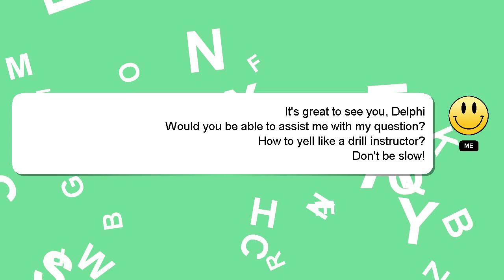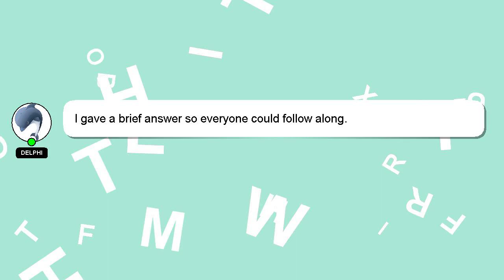How to yell like a drill instructor?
A brief introduction of myself, Hello, I am Delphi. Let me help you with your questions. - How to yell like a drill instructor?

If you have more specific query you can comment or chat with me  and let me know your queries. A 'heart' from me is a way of showing appreciation for your answer.

*2 What we are experimenting :*